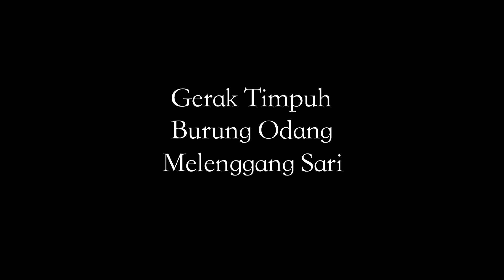Mek Mulung @ DPM Sunway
3 pieces from the traditional Kedah dance-drama Mek Mulung
-Gerak Timpuh
-Burung Odang
-Melenggang Sari

presented as part of coursework by
students from the department of Performance & Media
Sunway University

under the guidance of Puan Zamzuriah Zahari.